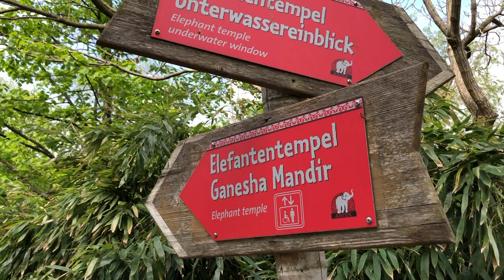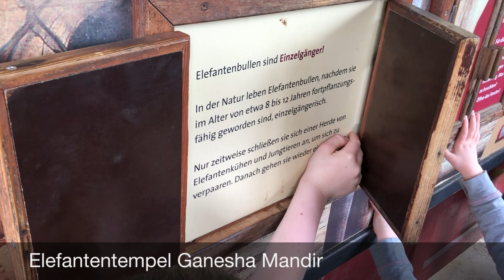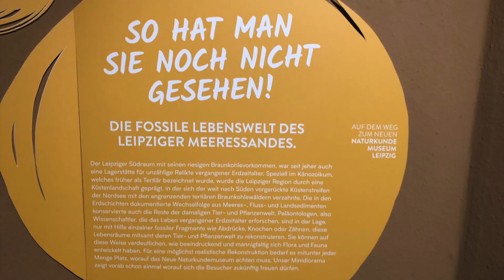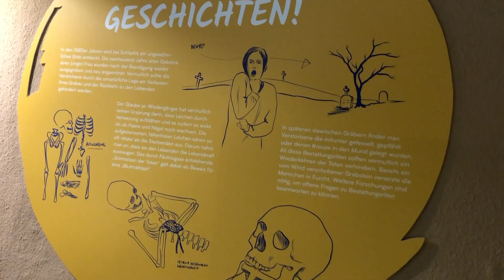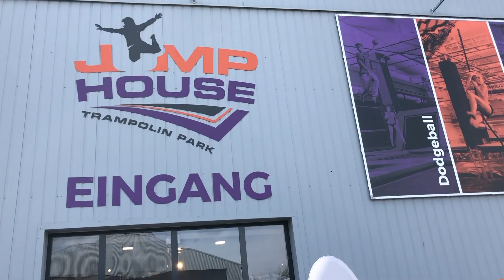#322 - Zoo Leipzig, Naturkundemuseum, JUMP House & Travel 24 Hotel City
Hinweis: Youtube hat aufgrund einer Schutzmaßnahme die Kommentare bei sämtlichen Familien-Vloggern vorrübergehend deaktiviert.

Das ist schade, weil mir euer Feedback wichtig ist und ihr mir unter meinen Filmen häufig sehr interessante Fragen gestellt habt.

Ich freu mich auf euch! Und bin gespannt, wie euch Leipzig gefällt.

Ganz liebe Grüße von Elischeba

Offenlegung: Mein Artikel ist im Rahmen einer Pressereise entstanden (Werbung).